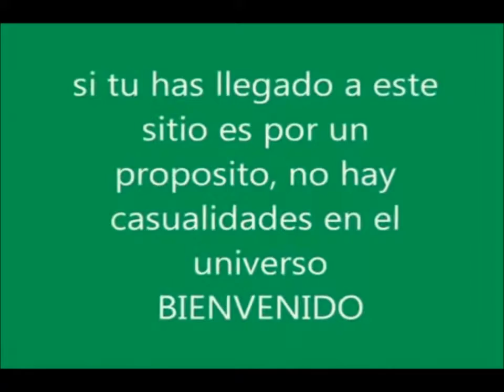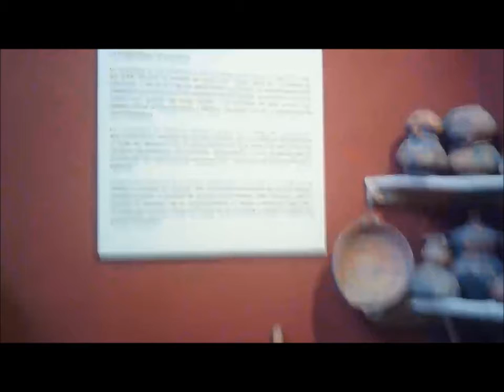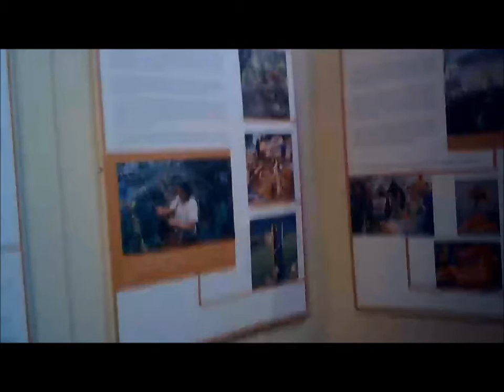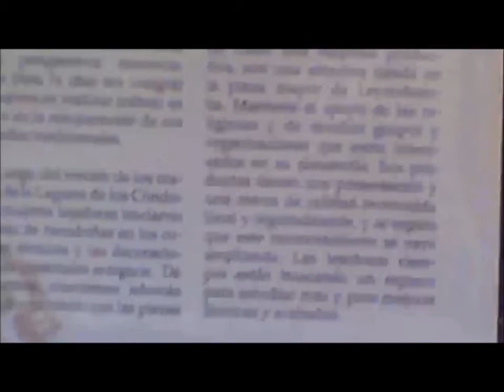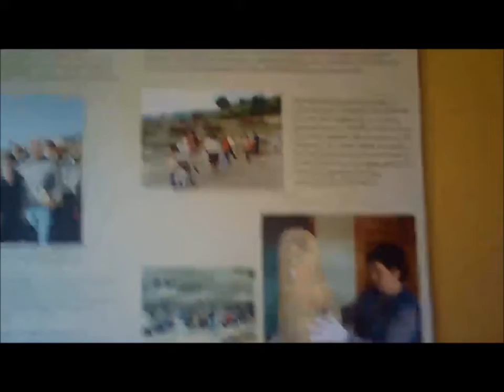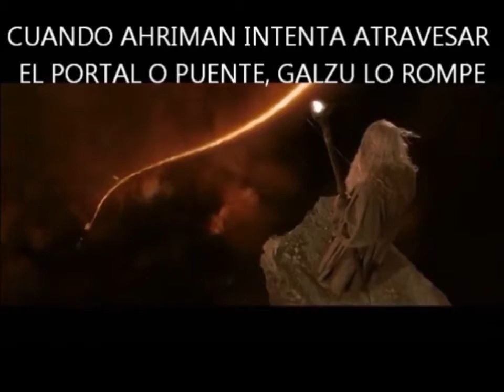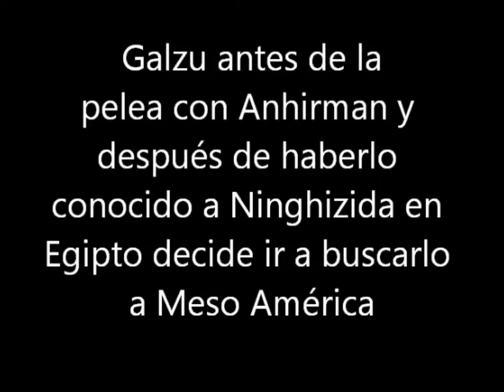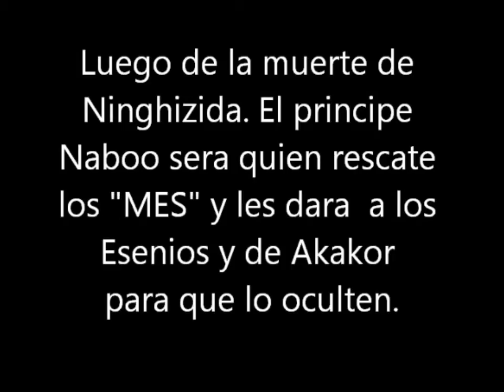R.M.E.S.(48): Parte Final del Museo de Leymebamba. El Sacrificio de Galzu